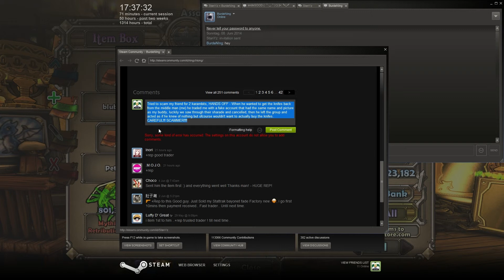Versuchter Scam beim Steam-Trading